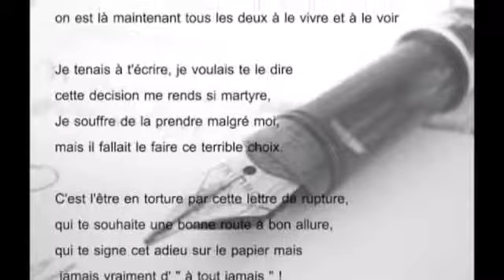Arezki Chérifi , MA NBEDLAK BEMOUAL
Merci de suivre les  activités de "Ziryab Association Founoune " venez sur notre page officielle ,mettre un j'aime ,partagez , et abonnez vous en soutiens ,pour nous aider a pouvoir aider la promotion de l'éducation , la finesse, l'élégance intellectuelle ,le partage, la solidarité , et l'élévation de l'intelligence du cœur .
Tout exprimé avec art dans toutes ses expressions . musicales ,en poésie , en roman , en pièce de théâtre ou sur une toile, nous comptons sur toutes les ressources , activités pédagogique , ludo-éducatif , pour le devoir de transmission des valeurs , la morale ,et l'éthique , le savoir vivre ensemble en bonne intelligence .
Nous prônons l'esprit  de Monsieur Ziryab , le maitre de l'élégance!
Colluche disait : La réussite ,n'est pas dans l'étalage de ses ambitions , mais dans la discrétion de la tendresse et de la générosité .
cordialement Le président de "Ziryab Association Founoune " Cette initiative a eu l'HONNEUR d'etre nommée par le regretté KADDOUR FRAH , auteur de nombreux succès ,comme l'éternelle "ACHEMAA" de Kamel Messaoudi ,paix a leurs ames !